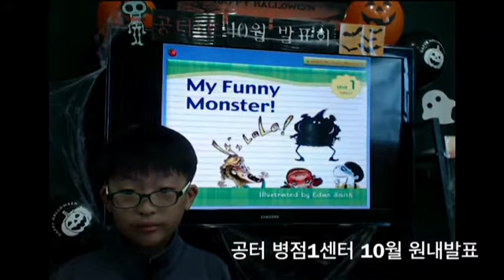공터 병점1센터 201710 영어발표 조상현